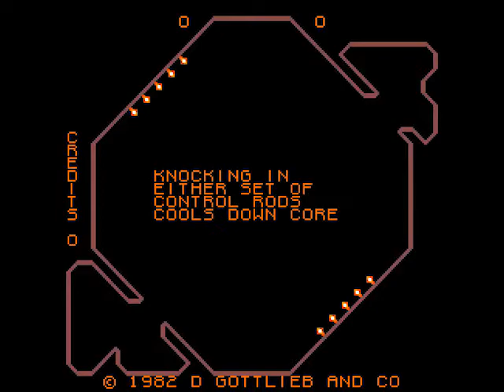Gottlieb's REACTOR video game theme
this was my fav jam at the arcade back in the day.